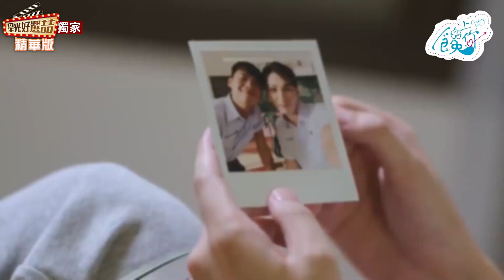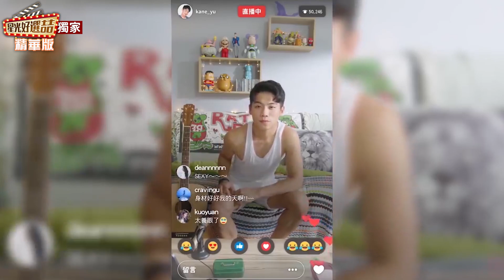《饞上你》昊奇成章CP搞上婚外情！．．放火這次來放糖～｜星光好選喆精選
◎時間：每周五下午一點
◎主持人：簡立喆